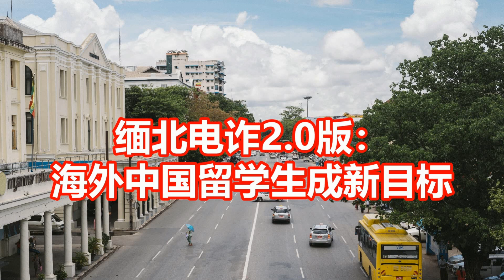缅北电诈2 0版： 海外中国留学生成新目标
“缅北电诈”近年来成为令人闻风丧胆的关键词，两岸三地皆有不少民众被以高薪诱至当地工作，期间甚至会受酷刑对待。然而近日，有在缅甸生活的中国人透露，电诈已更新成2.0版，现时在外国的中国留学生现在成了诈骗的新目标，而骗徒会让外语非常好的人来打电话，以应付这些”新目标”。